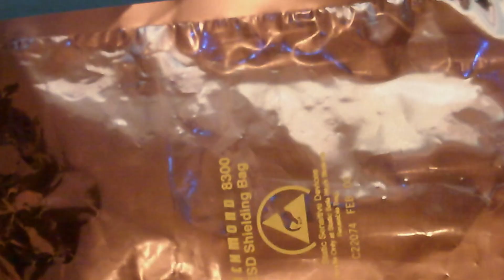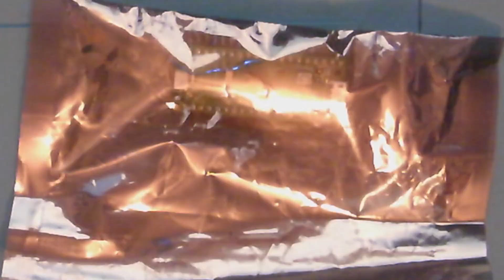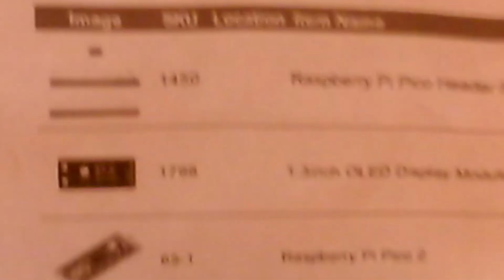RASPBERRY PI MOMENT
Hello, and welcome to another video! Today, I'm going to be showing and reviewing my circuit boards from Raspberry Pi I recently got! Hope yall enjoy.
This video is inspired by @DankPods .